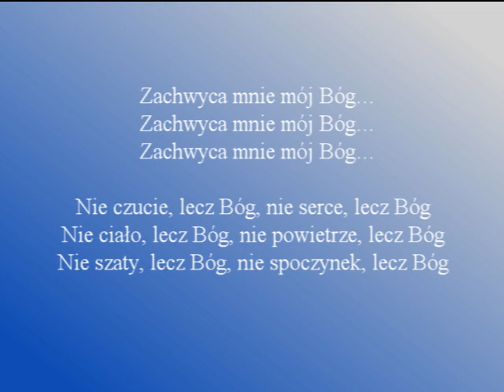ZACHWYCA MNIE MÓJ BÓG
Śpiewa Angelo Ciureja - wykorzystano wokal z 2016 roku
Muzyka i aranżacja Zbyszek Nikodem Szałko
Trąbka Paweł Kociubski
Słowa -Święty  Wincenty Pallotti.

Nie rozum, lecz Bóg, nie wola, lecz Bóg
Nie dusza, lecz Bóg, nie słuch mój, lecz Bóg
Nie smak mój, lecz Bóg, nie tchnienie, lecz Bóg